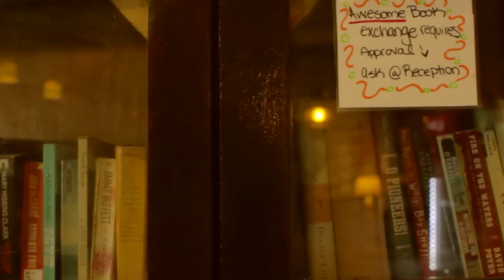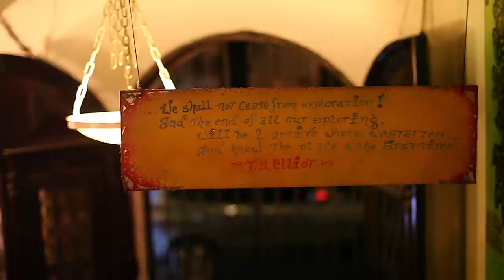Luna's Castle Hostel, Panama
Visit us here to live the backpacker's experience:
Casco Viejo, Panama City